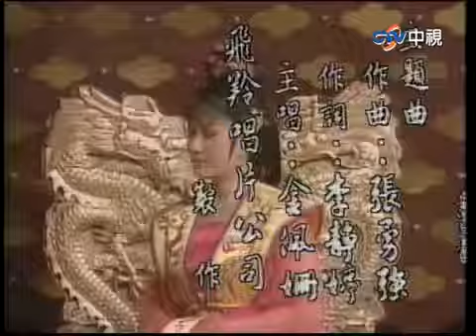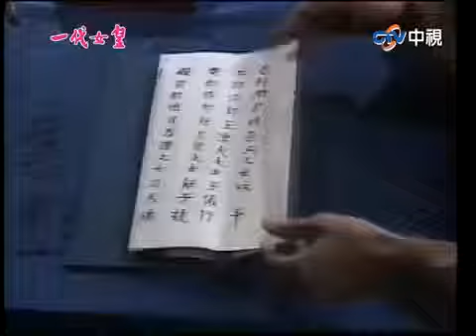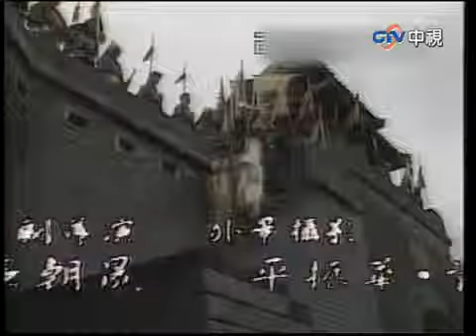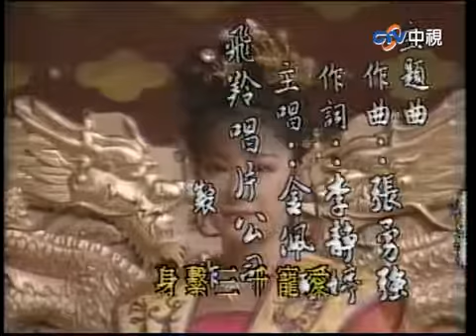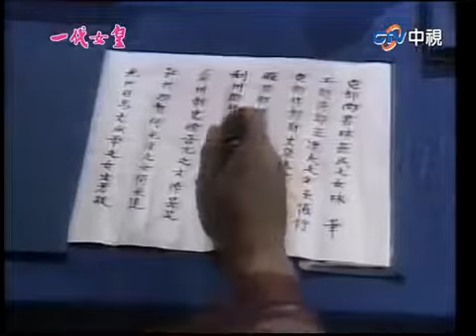(1985年) 中視『一代女皇』(完整版)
每週三、週日更新一集。